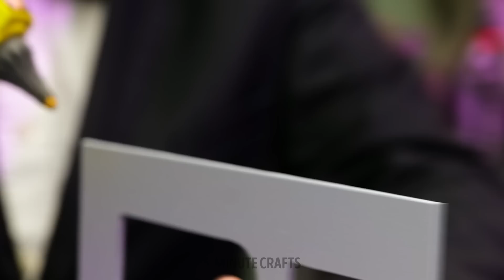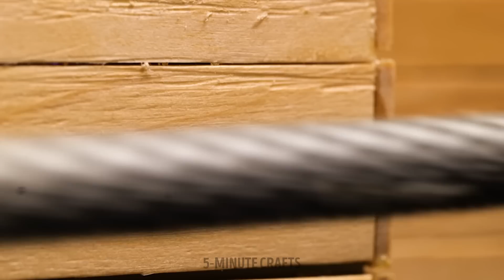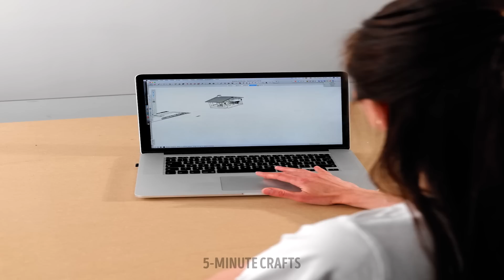MINIATURE HOUSE FOR WEDNESDAY || Doll Hacks & Mini House Models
You have probably heard about one of the most unusual families, whose last name is Addams. In our new video, we have collected the darkest and scariest crafts that will be perfect for this family! Let’s start with a mind-blowing house. You will see a step-by-step tutorial on how to make a miniature house with different creepy attributes and furniture. Of course, we will show you how to make the main character of the sensational series Wednesday. Keep watching our video and check out tons of awesome ideas and crafts for your Barbie dolls, such as DIY winter sports equipment, cute furniture or new clothes.

TIMESTAMPS:

06:15 How to turn your doll into Wednesday
24:28 Incredible attributes for bathroom
49:33 Mind-blowing doll transformation
57:25 DIY fairy wings